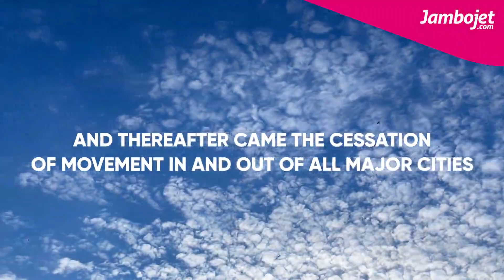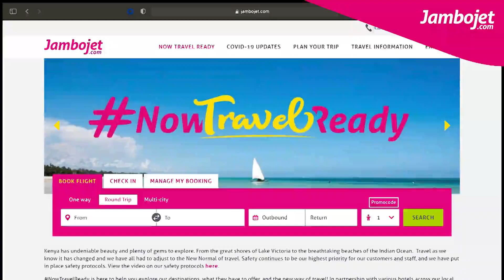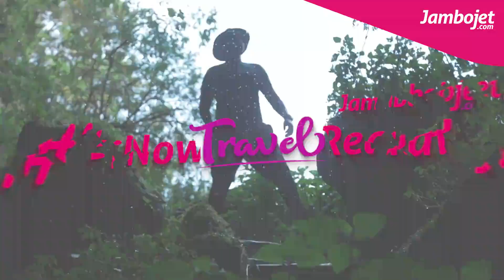Winner Digital Brand of The Year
Jambo Jet